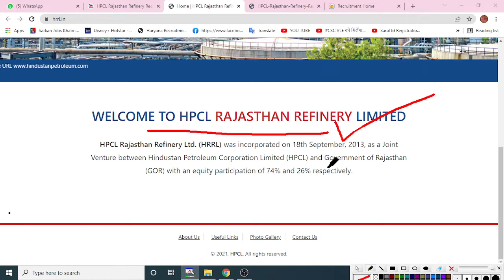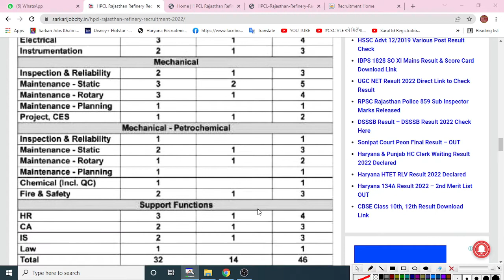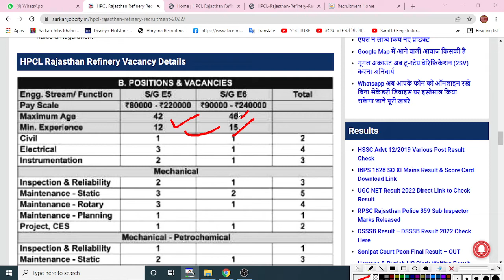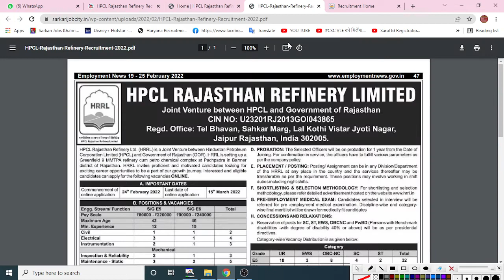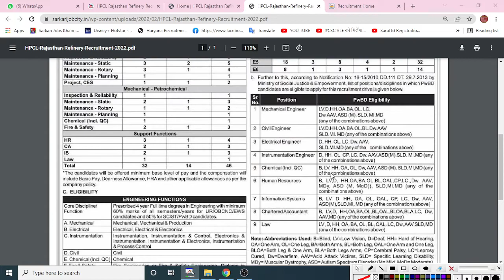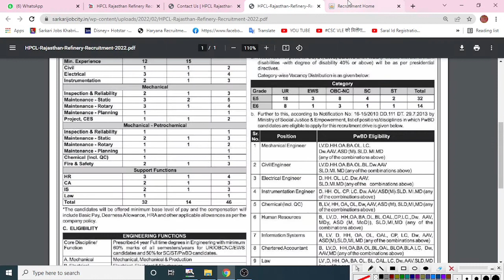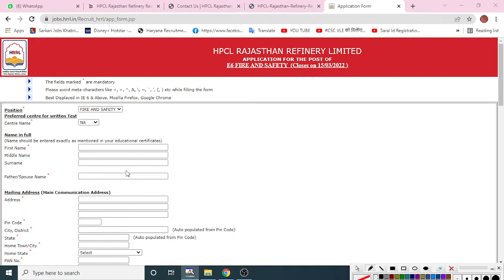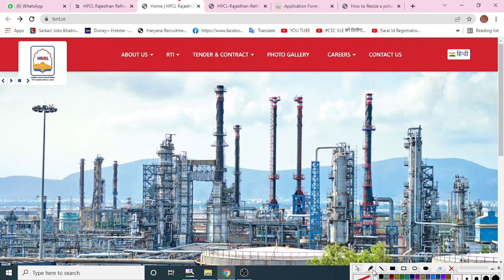Rajasthan HPCL Refinary Limited Form 2022 Bhare | राजस्थान रिफाइनरी लिमिटेड ने जारी किया नोटिफिकेशन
Rajasthan HPCL Refinary Limited Form 2022 Kaise Bhare | राजस्थान रिफाइनरी लिमिटेड ने जारी किया भर्ती का नोटिफिकेशन | No Fees (FREE) |